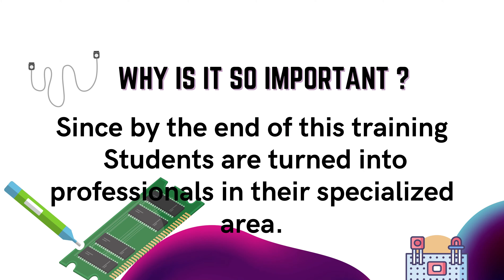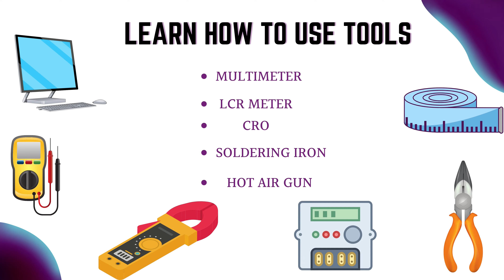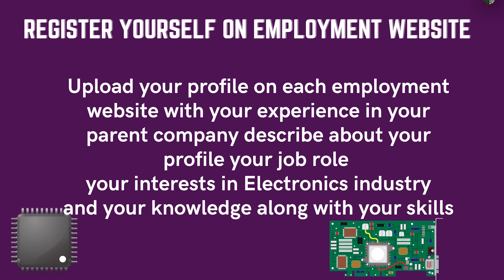How to Freshers Get Easily Job After Electronics Engineering | Degree | Diploma | Ft. Electro Funda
Hello Friends Every Problem Has its own solution but in Our line Of Interest, Problems will Start when we Enter in Electronics Industries
Now we  already learnt so much things during our College but Now Onward its Practical Time so switch On you brain and Focus on your Goal